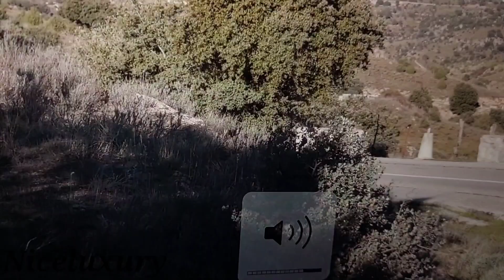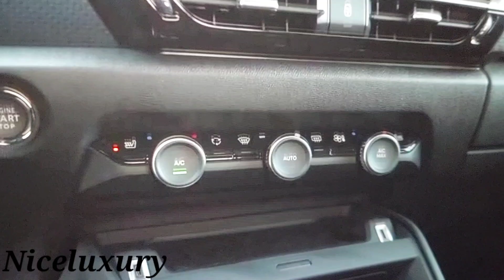Citroën C4 X-Niceluxury proovisõit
Song: Lana Del Rey - "Young And Beautiful"
Citroen üllatab veelgi, seekord on tehtud juba olemasolevast huvitavast C4--st sedaankerega linnamaastur. Lähemalt tutvumiseks vaata uut Niceluxury proovisõitu.